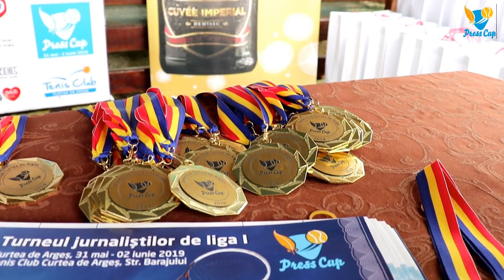Press Cup Dr. Oetker - 2019